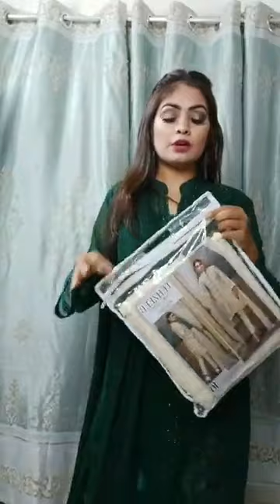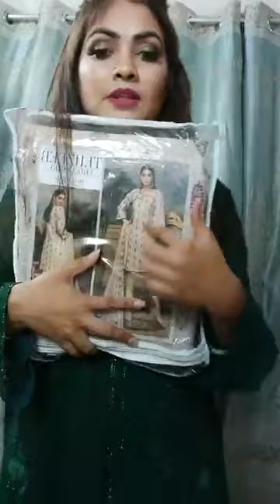TEHZEEB CHIKANKARI by RIAZ ARTS Original Pakistani Brand Dress I L 3Pcs I Fashion W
TEHZEEB CHIKANKARI by RIAZ ARTS Original Pakistani Brand Dress New Collection   I L 3Pcs I Fashion World MSS I
Our Showroom :
Shop No.14, Level - 3, Navana Bailey Star, 9 New Bailey Road, Dhaka -1000, Bangladesh.